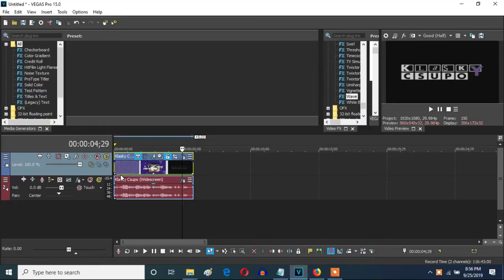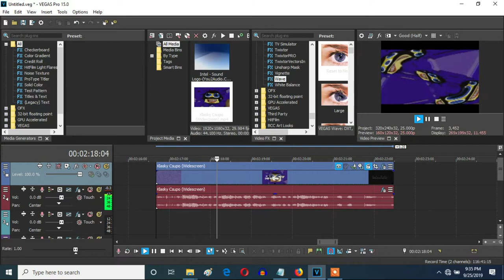How To Make Wavey With Synth 2 (Also known as X Is Wavey With Synth 2) On Vegas Pro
Let's make an effect called Wavey With Synth 2 (X Is Wavey With Synth 2) (Ashton's Effect 28).